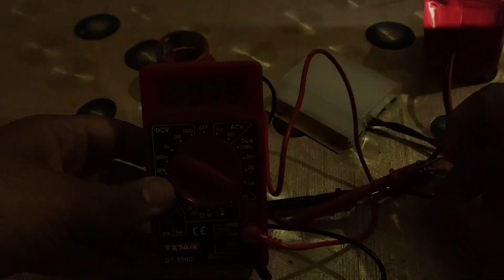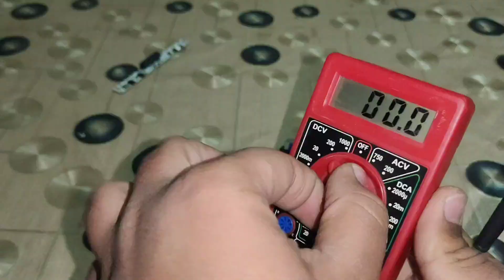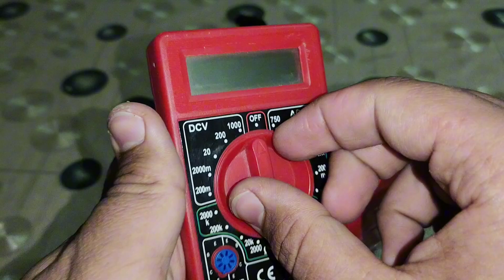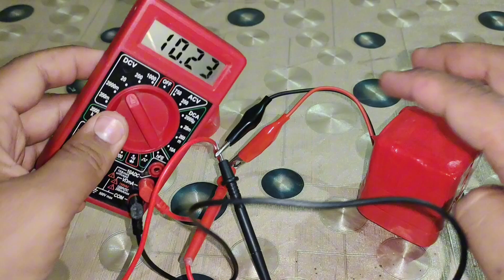how to make a/powerful/12volt battery pack😲with lithium ion battery/18650 batterys😱🔥/invention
Your Quires:-

battery pack
battery
lithium battery
12v lithium ion battery
how to make 12v lithium ion battery
how to make 12v 20amp battery using 3.7v lithium battery cell
how to make 2s and 3s lithium battery pack

Hello friends in this video I will make a powerful battery pack with the help of lithium ion battery
Which I will buy from laptop repairing Shop